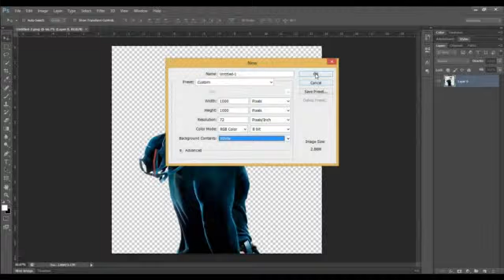How to Change Background Colour by Himanshu Mourya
( Photoshop Tutorials )